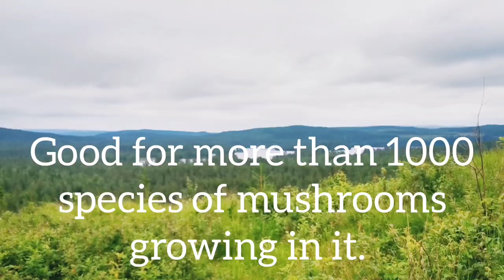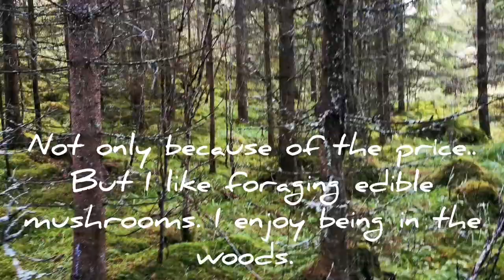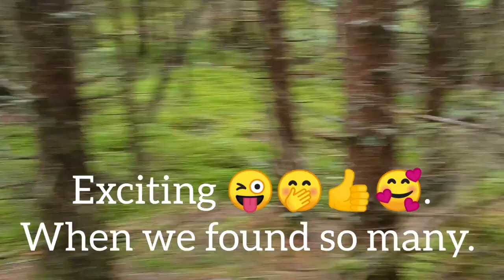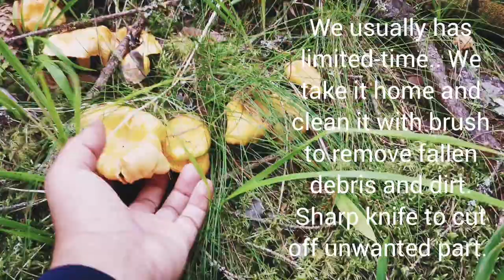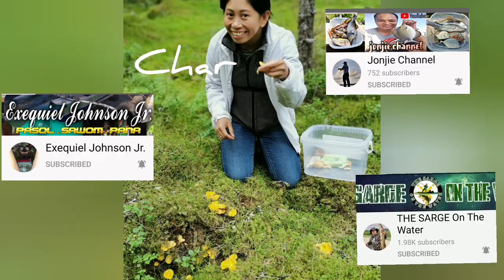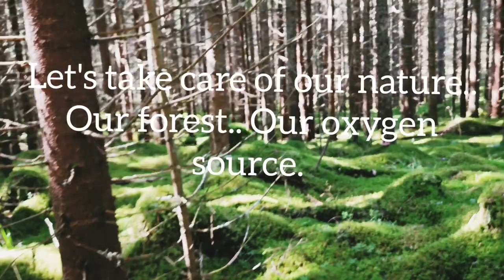Norway.A Paradise for Golden Wild Chanterelles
Cantharellus is a genus of popular edible mushrooms, commonly known as chanterelles/ˌʃæntəˈrɛl/, a name which can also refer to the type species, Cantharellus cibarius. They are mycorrhizal fungi, meaning they form symbiotic associations with plants, making them very difficult to cultivate. Caution must be used when identifying chanterelles for consumption due to lookalikes, such as the Jack-O-Lantern species (Omphalotus olearius and others), which can make a person very ill. Despite this, chanterelles are one of the most recognized and harvested groups of edible mushrooms.
Cantharellus species are found throughout the world in association with mycorrhizal host plants, including Africa, Europe, Asia, North America, South America, and Australia.

Chanterelles are associated with either conifers or hardwood trees, depending on species. They are often found with oaks in California[17] and Texas.[18] In Scotland, chanterelles grow in mixed forests of silver birch and Scots pine, especially when the forest has plenty of moist, mossy undergrowth. In Fife they are common under beech. They are usually (but not always) found in the same places as wild blueberries. In Spain they associate with sweet chestnut. A walk in the woods after rain should prove fruitful from late July through the Autumn. In the coastal forests of Washington and British Columbia they are often found in damp, mossy riparian zones in the vicinity of Western hemlock trees.